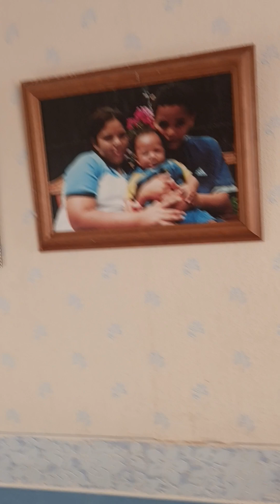miss you Dad